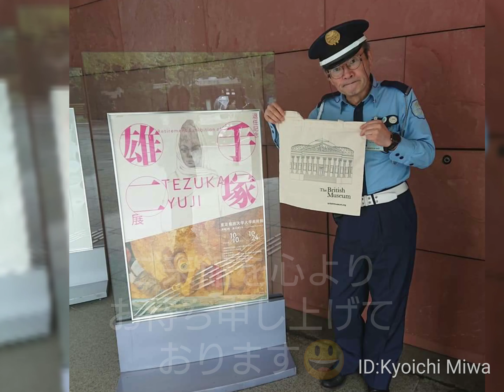大英博物館トートバッグ👜プレゼント✨🎁✨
うちの庭🌱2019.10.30三輪の日☀️
〔UENO WELCOME PASSPORT活用事例〕

09:30 大学美術館へ

先日、facebookのお友達🌅片平明子さん✨からご連絡が有りました😃

本日、三輪の日に大学美術館にご来館とのこと🕵️

しかし、海柘榴市(つばいち)は本日非番😃💦

ってなことで・・・

上野の森美術館『ゴッホ展』《糸杉》の作品の前で待ち合わせトートバッグ👜プレゼント✨🎁✨と相成りました🙇

トートバッグ👜を大学美術館に取りに来たのであります😃

上野の森美術館は、上野のお山で一番早く開館(09:30）する美術館🌅

今朝の霧🌁で電車🚃💨が遅れ予定がオーバーしております😃💦

大学美術館へご来館お待ちしております🙇ご連絡お待ちして折ります😃